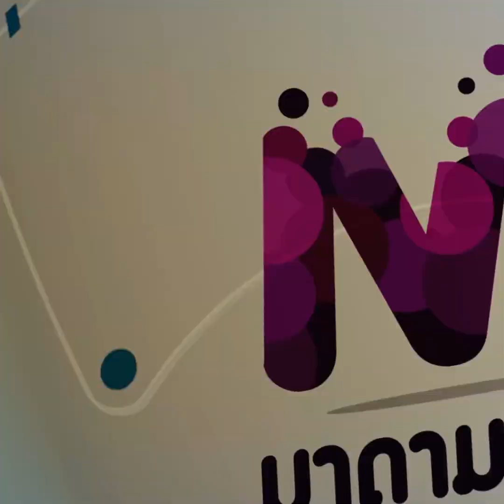เก็บตกบันเทิง | EP.83 | ข่าวเด่นประเด็นดังประจำสัปดาห์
-บทสรุป! “นัท มีเรีย” ประกาศยุติความสัมพันธ์รัก15ปี “อั้ม อธิชาติ”  นัทมองว่าตอนนี้นัทอยู่กับปัจจุบันมีความสุขที่สุด!
-“ชาล็อต” เปิดใจเล่าทั้งน้ำหลังโดนมิจฉาชีพหลอกเงิน 4 ล้านบาท
-เจนี่ เทียนโพธิ์สุวรรณ ไม่ให้สัมภาษณ์ข่าวลือ! หลังถูกโยงความสัมพันธ์ อั้ม อธิชาติ-เอ พศิน สื่อยืนงงทั้งงาน!
-หวานมากๆ “วุ้นเส้น” ควงสามี “ไฮโซนิกม์” ตั้งโต๊ะแถลงข่าวมงคลสมรส พร้อมแย้มเรื่องมีทายาท